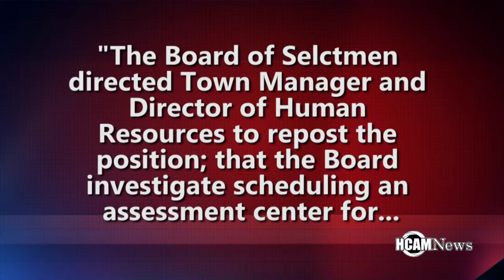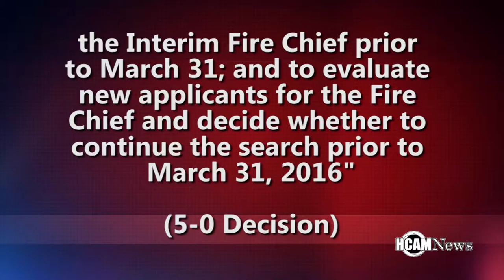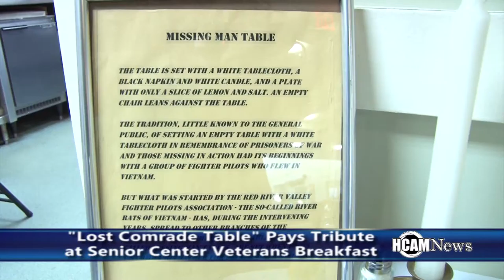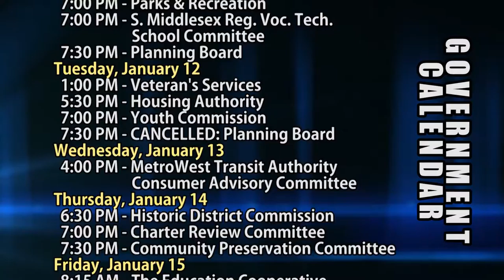HCAM News 1-8-2016